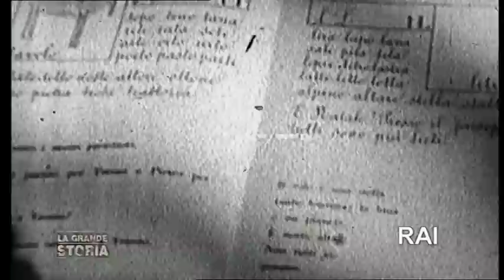60 anni della Rai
Il video che ha accompagnato l'intervento di Mauro Mazza, direttore di Rai Sport, al Salone internazionale del Libro 2014, sabato 10 maggio nell'Arena Piemonte, nell'incontro promosso dal Consiglio regionale "Torino patria di radio e televisione, a 90 e 60 anni dalla loro nascita", che ha visto anche gli interventi di Bruno
Geraci, presidente del Corecom Piemonte, Pietro Grignani, direttore Centro produzione Rai Torino e Alessandra Comazzi,
giornalista de La Stampa.